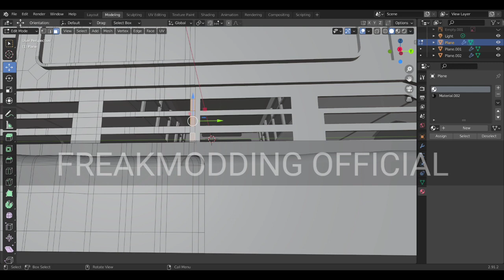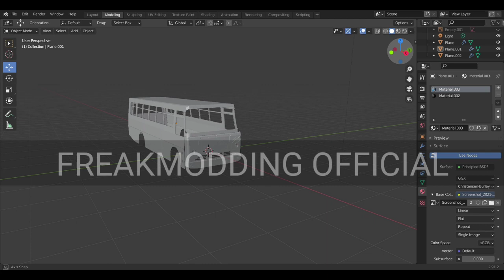TATA ACGL 1613 BUS 3D MODEL || WIP